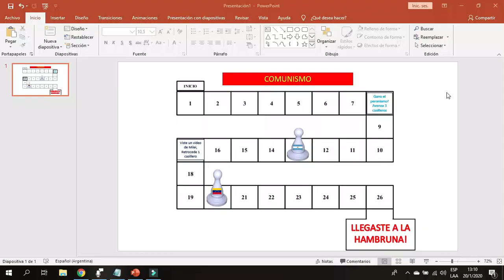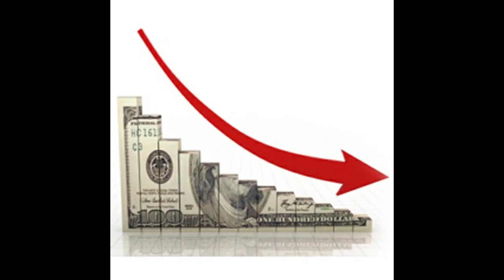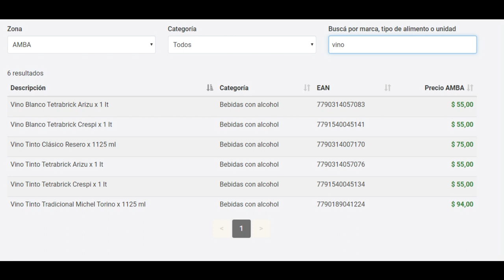Empezó la Escasez! - Precios Cuidados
Si te pinta aprender sobre criptomonedas y bitcoins te dejo esta charla que es muy completa👌👌